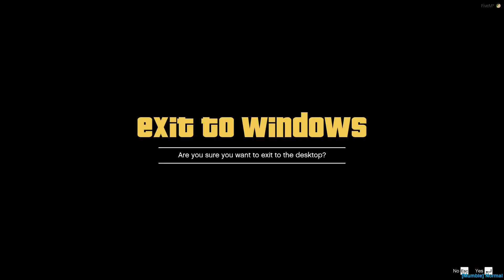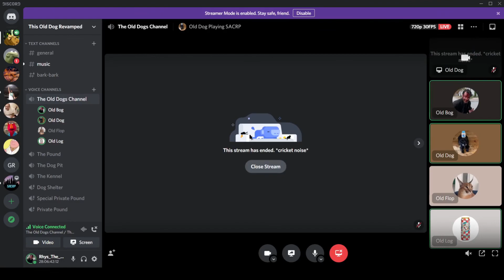The Origins Of The Cranky Jester | GTA ROLEPLAY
Music used in the video - chamber of reflection and still beating by Mac Demarco. Ladders and jet fuel by Mac Miller.